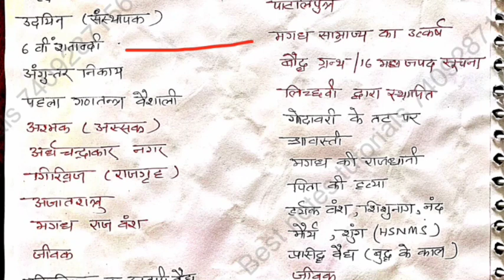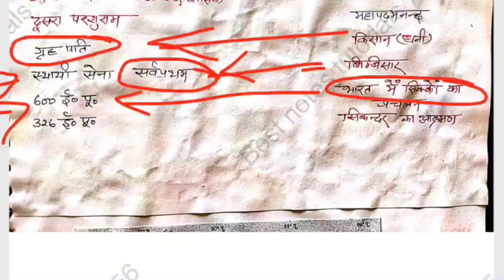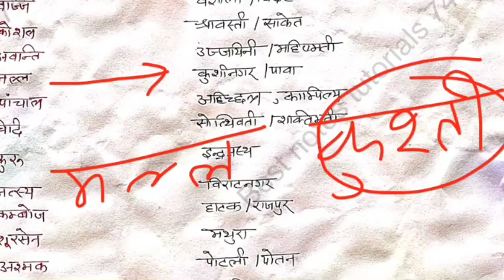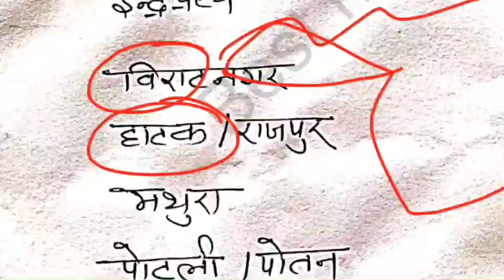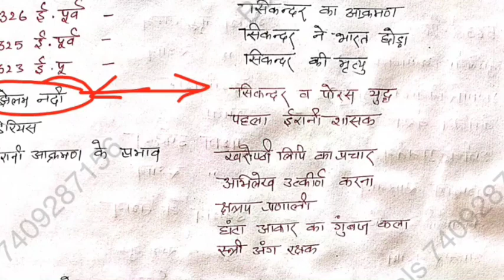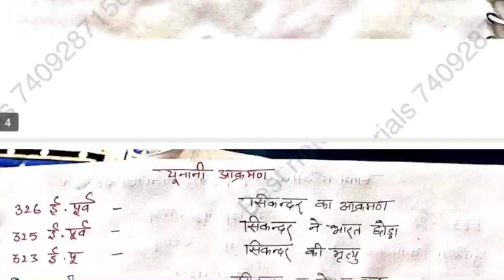Uttarakhand lecturer screening। महाजनपद काल|| helpful for uksssc also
Bestnotestutorials.com
For other courses